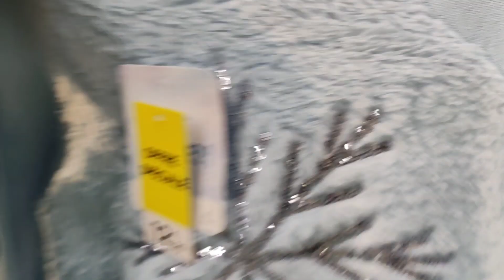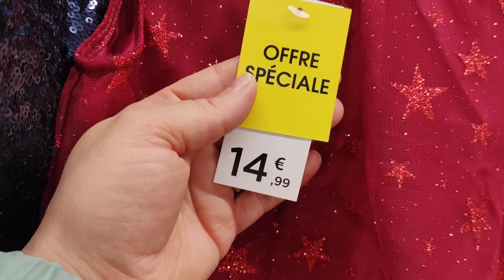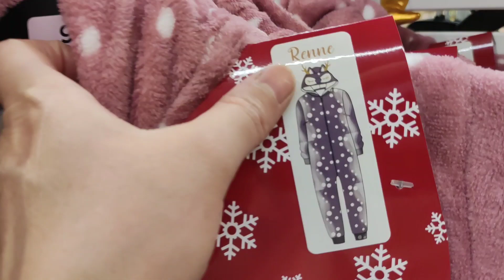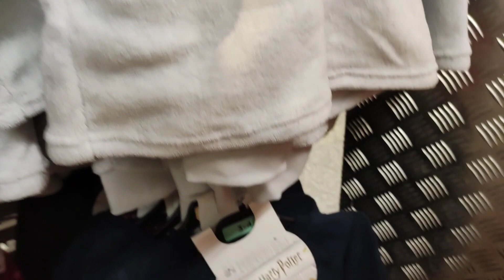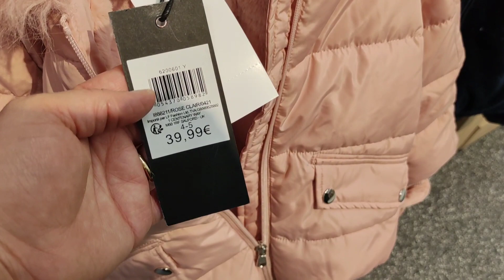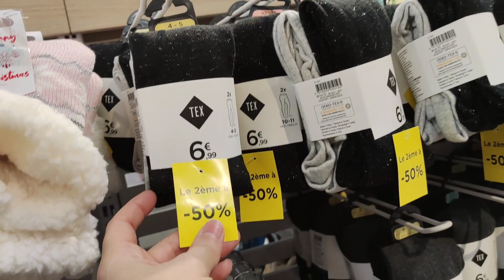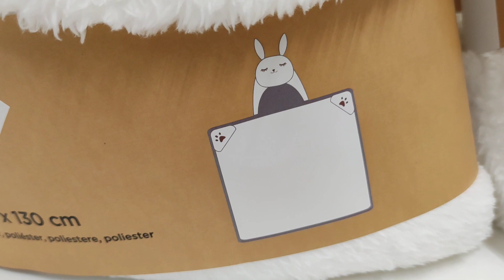CARREFOUR arrivage vêtements pour les loulous 😉✨ 09/11/2021